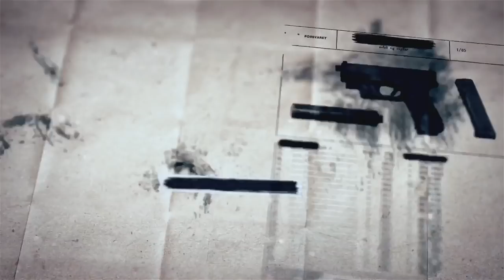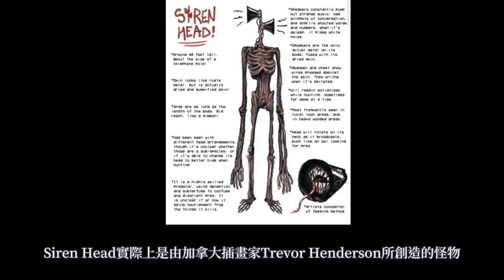都市傳說 警笛頭Siren Head介紹-Siren Head其實並不是SCP?(SCP-6789)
Trevor Henderson